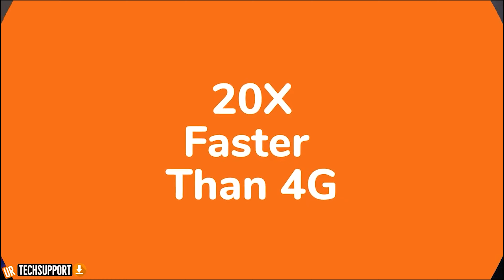5G For Dummies | Everything You Need to Know About 5G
What is 5G | Everything You Need to Know About 5G, in this video we take a look at What is 5G | and try to give you Everything You Need to Know About it.

How to Get the Best tech videos on Youtube in 2 steps

My Setup:
Blue Yeti USB Mic

Aokeo Obsidian AK-60 Suspension Boom Scissor Arm Stand with Built-in XLR Cable and Mounting Clamp

Panasonic Lumix GH5 4K Digital Camera

Olympus M.Zuiko Digital ED 12-40mm F2.8 Pro Lens, for Micro Four Thirds Cameras

- NEW HERE? -
It is our attempt at creating a different type of YouTube channel. Think of us as your personal tech support channel. It has become really easy to find reviews and previews of new devices, but can be a little more difficult when it comes to finding answers for features and support issues you may have, that’s where we hope to provide some help. This channel will offer Quality support videos for the everyday user, we'll try to answer mobile support questions, tablet support questions, laptop support questions, computer support questions, and software support questions. Along with some tech walkthroughs, and how-to's we hope to help you master your tech devices, and answer a lot of the questions you have about your current and future devices.